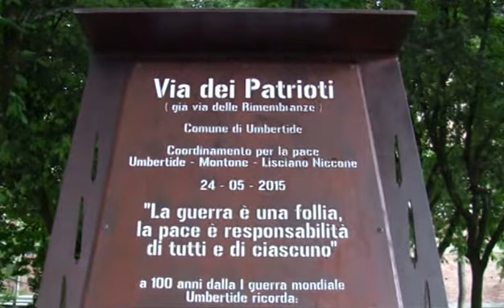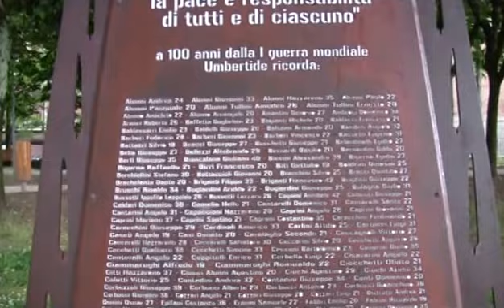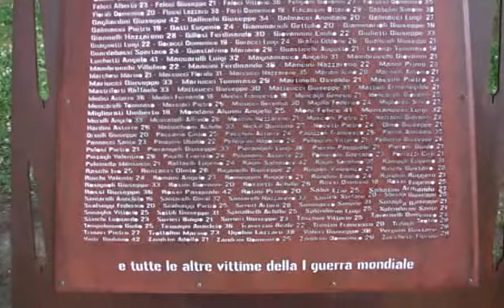In memoria degli umbertidesi morti o dispersi nella II Guerra Mondiale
Domenica 24 maggio 2015 è stata una giornata speciale per Umbertide. In mattinata la II edizione della Marcia della Pace “La memoria cammina con noi” e l’inaugurazione della stele che ricorda i volontari e i caduti umbertidesi dei gruppi di combattimento “Cremona” e “Legnano” e del monumento della pace dedicato ai caduti della I Guerra Mondiale.
Nel pomeriggio la consegna da parte del Sindaco di Umbertide Marco Locchi delle pergamene ai familiari dei 184 militari umbertidesi caduti o dispersi durante la seconda guerra mondiale.